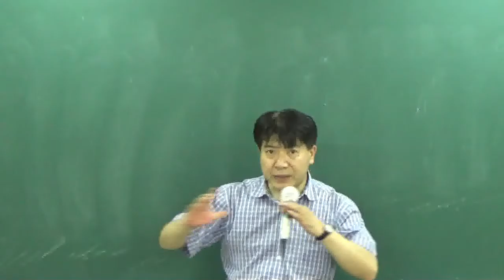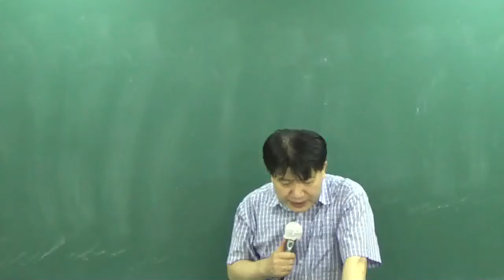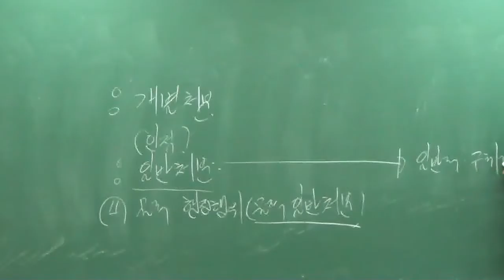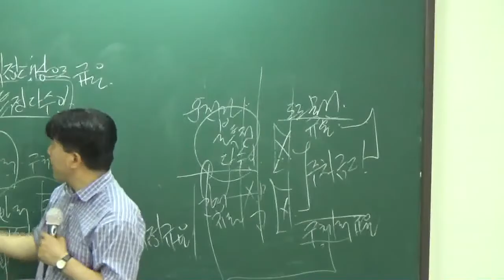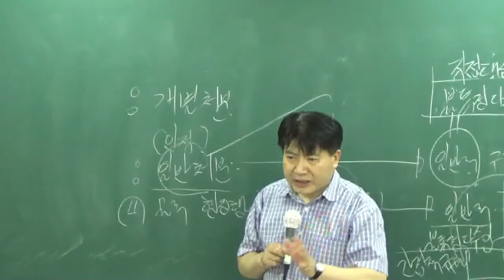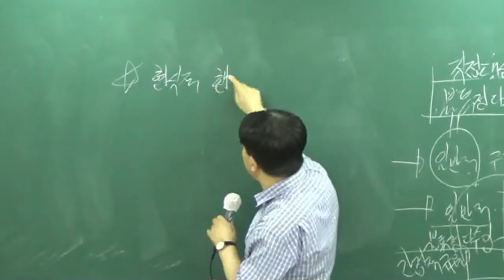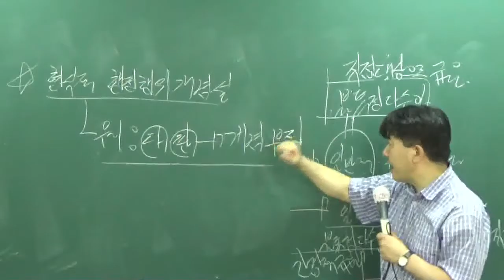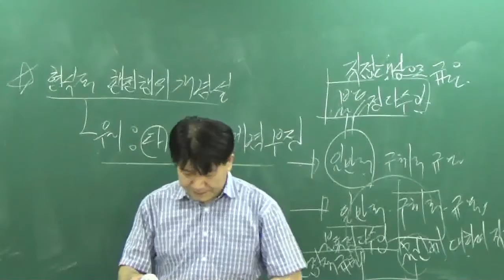[공전무] 공무원 시험대비 이론과정 행정법 20강